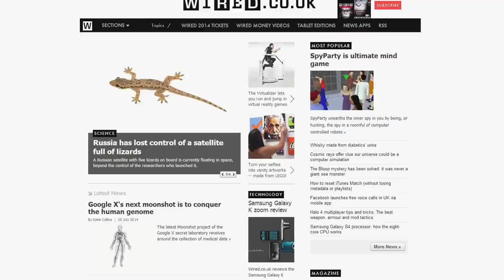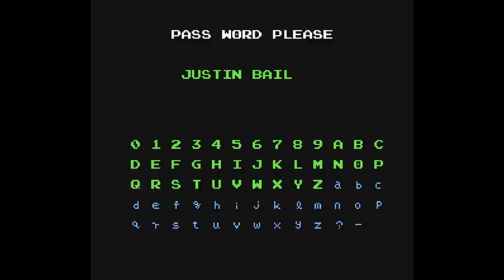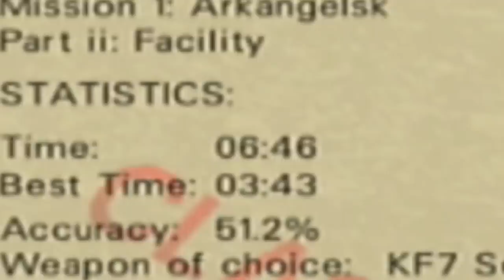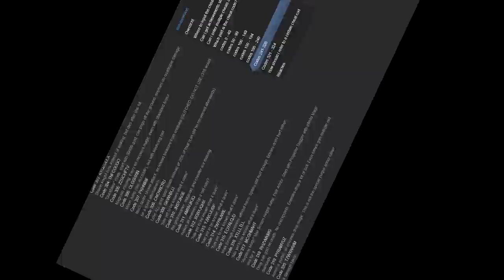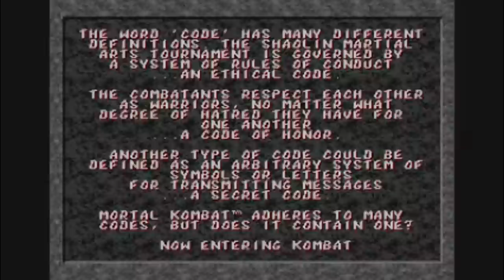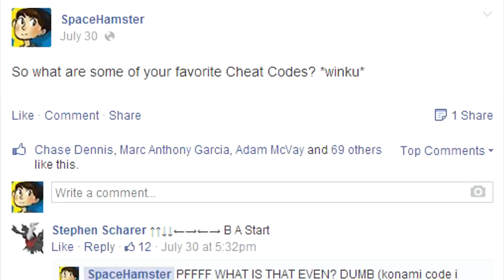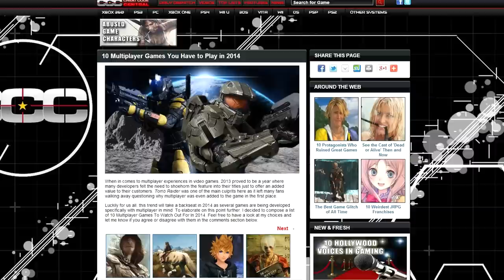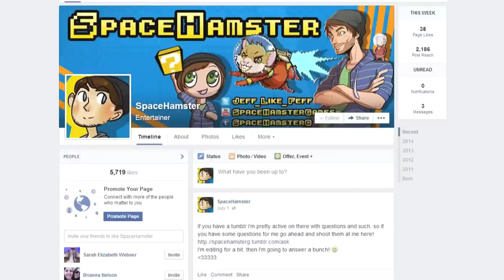Top 10 Cheat Codes in Video Games - Spacehamster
Intro/End Credits Song - Tom's Dog 8-Bit (taken down?)